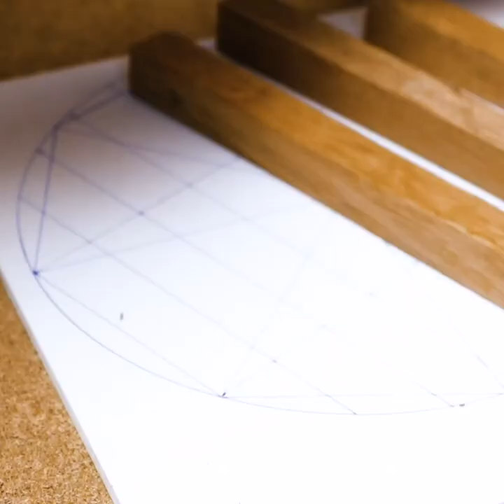GLOWING EPOXY RESIN EGG || Cool Mini Crafts That You Will Adore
TIMESTAMPS:
00:00 Glowing epoxy resin egg
02:54 Sharpest mini sword
06:25 Golden butterfly from tiny bolt
09:42 Glowing cone bedroom lamp
11:00 Golden mini Oscars award